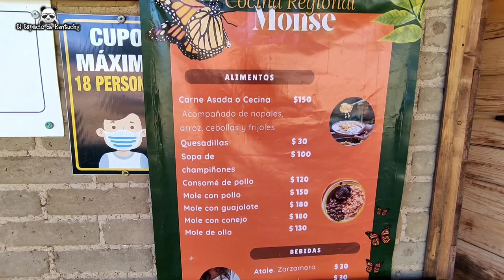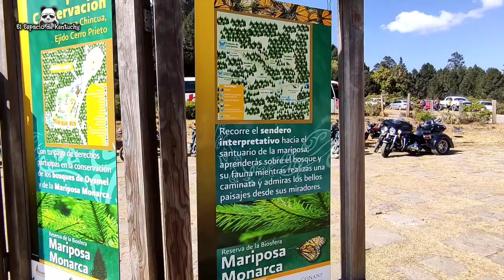Sierra Chincua, Descubre cómo es visitar el Santuario de la Mariposa Monarca ¡Una Experiencia ÚNICA!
¡Una Experiencia ÚNICA! Descubre cómo es visitar el Santuario de la Mariposa Monarca Sierra Chincua

¡Bienvenidos al canal! hoy vamos a recorrer uno de los santuarios de la mariposa monarca en México, se trata de sierra Chincua ubicado en el estado de Michoacán.

Abierto de Noviembre a Marzo de 8am a 4pm
Costo de acceso:
Adultos $80 mxn
Niños $50 mxn